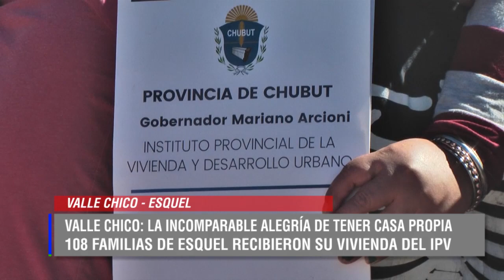TESTIMONIOS DE ADJUDICATARIAS DE VIVIENDAS DE VALLE CHICO